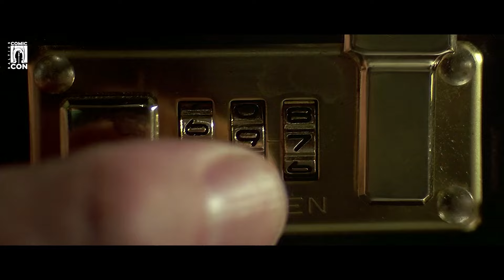The brightest Easter gift - tickets to Comic Con Baltics (Pulp Fiction parody)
Easter gift that glows - ticket to the most colorful event of the year Comic Con Baltics 2022: Together with GameOn!

Event is only 5 weeks away, so start preparing for the most fun event of the year! 😋

 Let's meet at Comic Con, on May 20-22, LITEXPO, Vilnius.

- Participate in Comic Con Baltics -
Comic Con Baltics the biggest popular culture event in the Baltic countries, attracting more than 20 thousand visitors and inviting people from famous Hollywood projects.